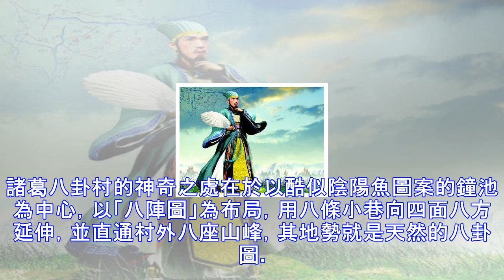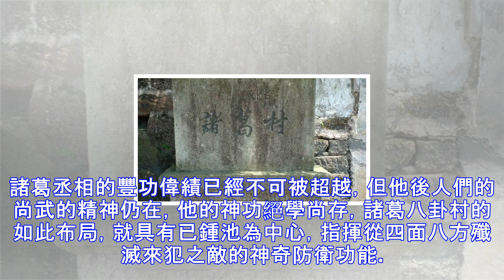諸葛亮的一部家傳秘籍，令其子孫躲過了這幾場殺身之禍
刀叔導讀：『不為良相，便為良醫』是諸葛家族的祖訓。千古名相諸葛亮在中國歷史上一直被譽為賢相的典範，智慧的化身，他為後世留下的不光是《出師表》、《誡子書》和《八陣圖》，更為諸葛家族留下了這條安身立命的祖訓。諸葛亮（公元181-234年）字孔明，作為中華民族歷史上傑出的政治家、軍事家，在他從政治理蜀國的二十多年裡，為中國西南地區政治、經濟、文化的發展作出了傑出的貢獻。諸葛亮在政治、軍事方面建樹頗豐，其治國治軍的雄才偉略，以及「鞠躬盡瘁死而後已」的精神深受後世稱頌。歷史上真實的諸葛丞相雖不似《三國演義》中的神乎其神，卻也無愧於千古名相的美譽。位於浙江蘭溪市境內神秘的諸葛後裔八卦村，就是最好的佐證。神...
源: pixpo